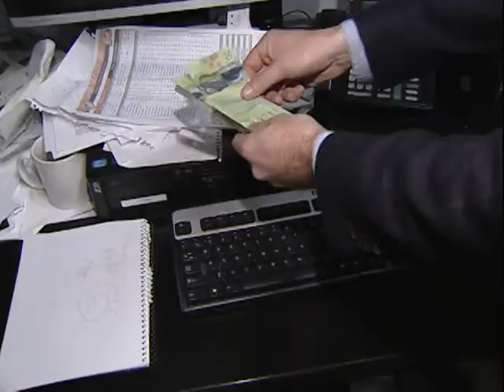Breakfast Battle Wrap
It's the closing ceremonies for the CTV Morning Live Breakfast Battle.